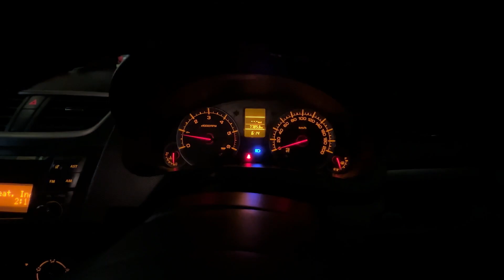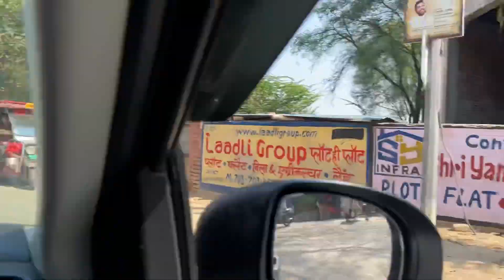VRINDAVAN KI HOLI | Holi 2023 in Mathura Vrindavan | Holi Vlog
Vlog- 70

Instagram personal

Aviral Sharma - Instagram Account ( Reels )